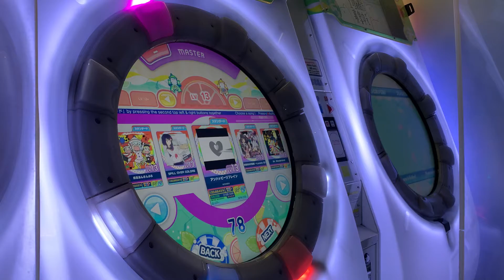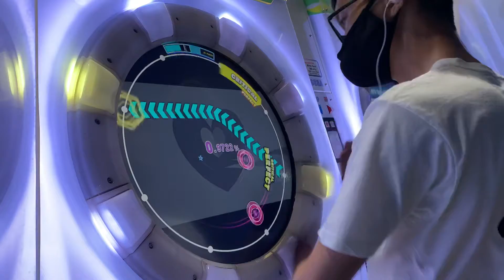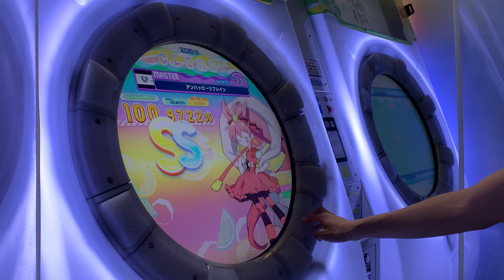[maimai DX] アンハッピーリフレイン MASTER 100.9722% AP!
AP+
W H E N